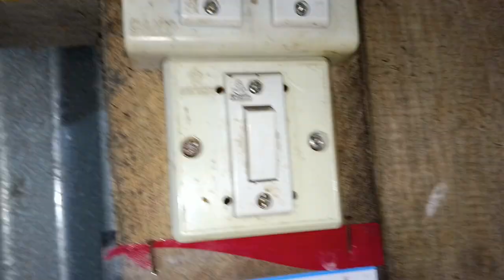Daily vlog ~ Life in Bhutan 🌿 || 🧹 cleaning, going at📍gesarling, meet our new 🐕 pet.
Hlo Viewers!

Hellow guys! In this video I haven't add any other music like in other videos...it's with it's natural sound whatever activities I do...it's natural sound✨ I hope you will enjoy watching my vlog!!!

a day in my life, Daily vlog, day in my life vlog, week in my life, this is gonna be the best day of my life, best day of my life, productive day in my life, day in my life, Daily vlog, vlogs, night routine, morning routine, vlog, grwm, getting my life togather, spend the day with me, reset day, life in a village, village, Bhutan vlog, Bhutan, Travel vlog,
A busy day in m7y life, Bhutan, Bhutan vlog, bhutan

~Sangita Rai🌸